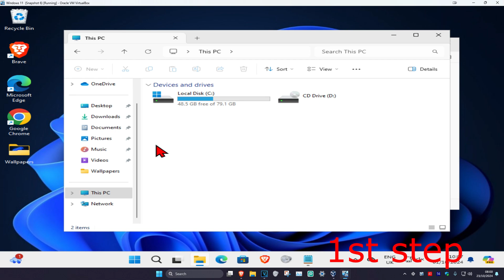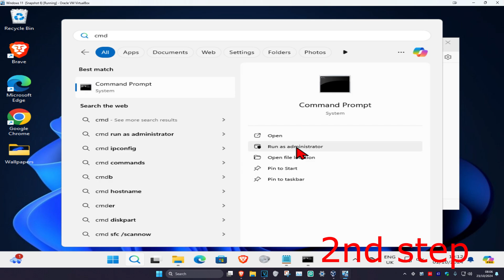How To Fix Access Denied at 'C:\System Volume Information' Folder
Windows 11/10/8/7 Access Denied at 'C:\System Volume Information' Folder FIX [Tutorial]

Commands Shown:

icacls "C:\system volume information" /grant AccountNameGoesHere:F

icacls "C:\system volume information" /grant AccountNameGoesHere:F /t

When you try to access the 'C:\System Volume Information' folder in Windows 10, 8, 7 or Vista OS, you receive the following error message: "C:\System Volume Information is not accessible. Access is denied". The "Access Denied" error is occurred because the "C:\System Volume Information" is a system folder that is used from Windows to store information about the system restore points and by default this folder is not accessible by users.

If you want to bypass the "Access Denied" error in order to access and view the contents of the "C:\System Volume Information" folder then read this tutorial.